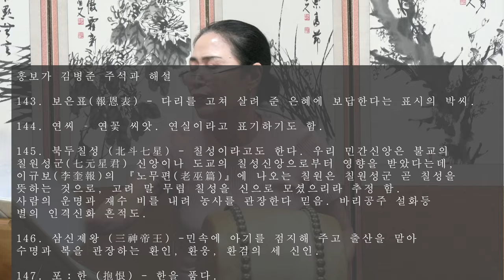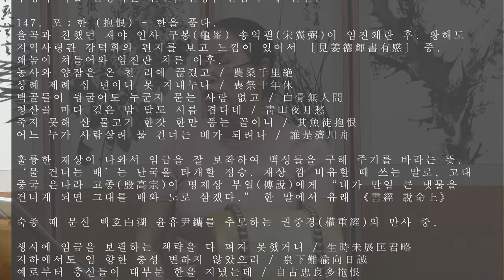흥보가 완창강좌34 박타령 첫째박2 목요풍류당 보라사부 남궁성례-종로 낙원동 풍류당 010 8885 2232 판소리_남도민요_육자배기_흥타령_가야금산조병창_북장구_굿소리230622